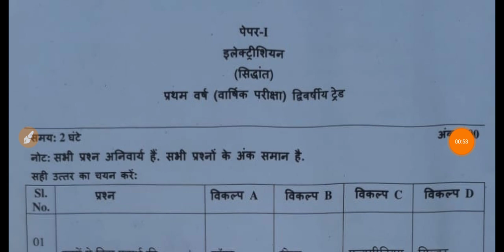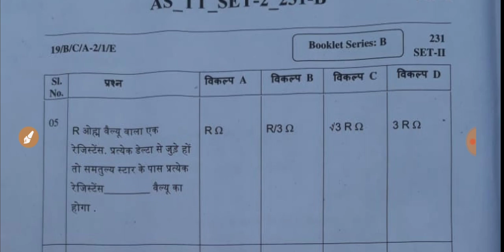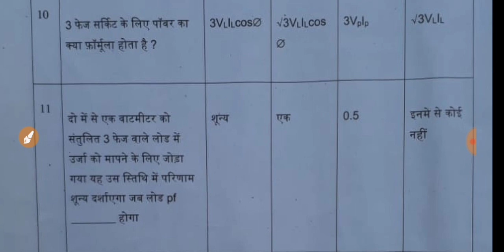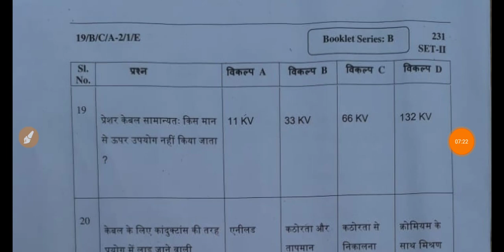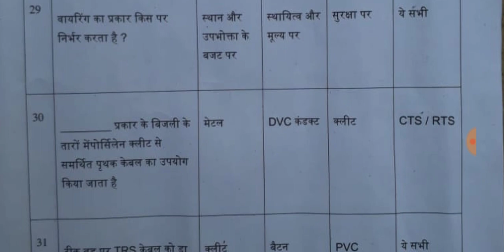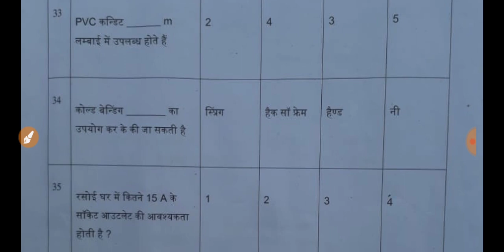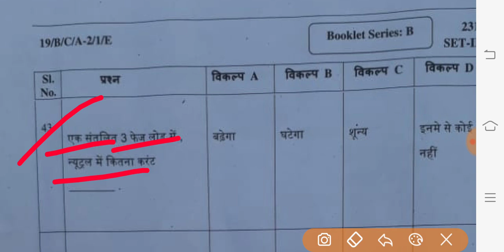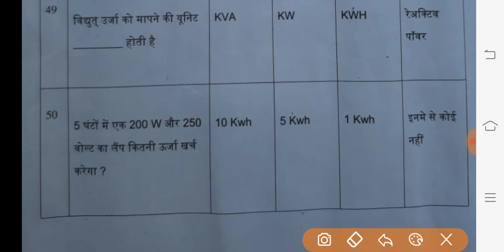Iti 1st year electrician theory paper answer key 2022